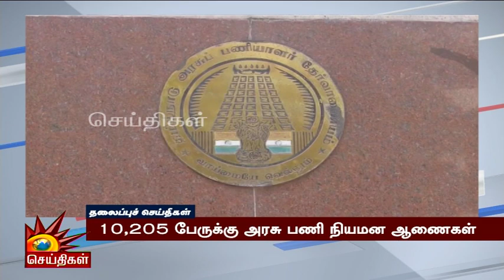Today News Headlines | 27.09.2023 - தலைப்புச் செய்திகள் | CM MK Stalin | DMK | Tamil Nadu